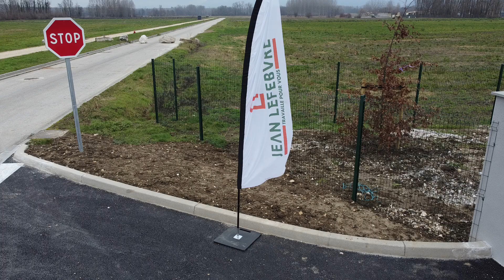Aoste méthanisation par Jean Lefebvre une belle réussite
Depuis 2017, l’implantation d’une unité de méthanisation territoriale sur la commune d’Aoste était à l’étude, en concertation avec les acteurs du territoire. Les travaux de cette unité sont achevés et cela permet de valoriser jusqu'à 18 000 tonnes de matière organique par an. Ces derniers proviennent principalement de zones voisines à 60 kilomètres. Réalisation Thomas Rousseau